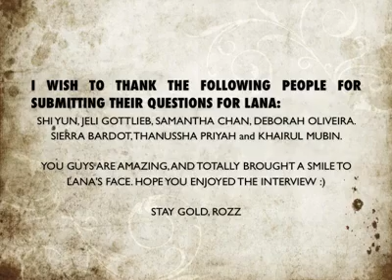Lana Del Rey - Interview for 98.7 FM Singapore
Artist: Lana Del Rey
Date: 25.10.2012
Place: Singapore